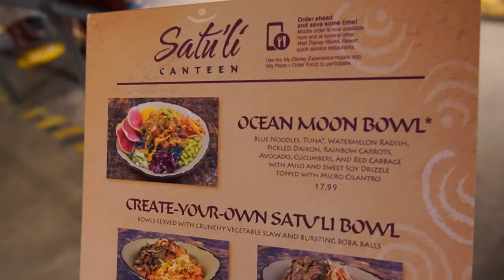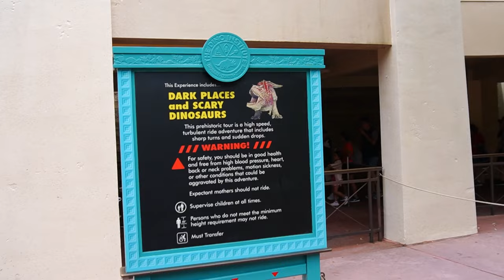How to Do AnimalKingdom on a Busy Day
When even AnimalKingdom is busy in WaltDisneyWorld, you know that the DisneyParks are crowded. So if you are here to watch this DisneysAnimalKingdom Video, you know you can get the best DisneyTips here.

Even when you: Come late to the park AND find it's packed with people... you can easily Navigate this park with these DisneyExperts.

So, here's our best tips on how to have the BestDayEver at Disney's Animal Kingdom.

This vlog was filmed on our Sony ZV-E10

ANIMAL KINGDOM CROWDED CHAPTERS
00:00 Doing Animal Kingdom on a Crowded Day
00:44 TreeofLife and Caffeine
01:58 Guest Experience Team Cast Members
02:14 Expedition Everest: Legend of the Forbidden Mountain
05:22 It was BUSY in Animal Kingdom
06:04 Disney's Animal Kingdom Flotillas
06:41 Valley of Mo'ara (Pandora)
07:44 Satu'li Canteen
10:16 Heading to Kilmanjaro Safaris
11:22 KilimanjaroSafari Ride
13:04 DinoLand USA
13:44 "Hello Yhere!"
13:57
16:02
16:24 Please Like, Comment, & Subscribe!